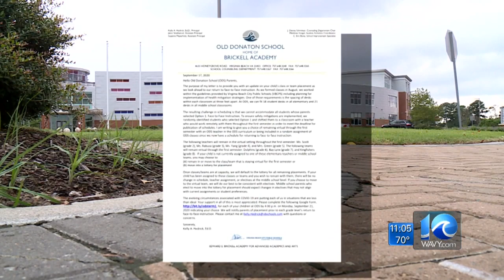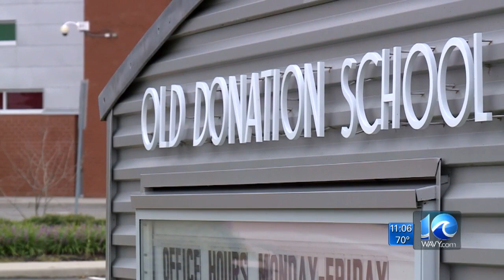Lottery system to decide if some students continue virtual learning at Old Donation School in VB